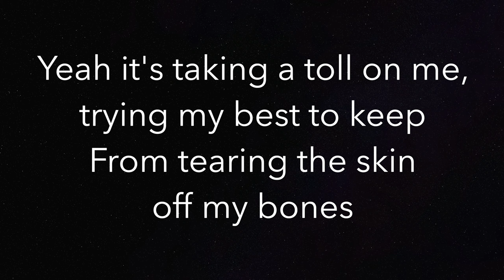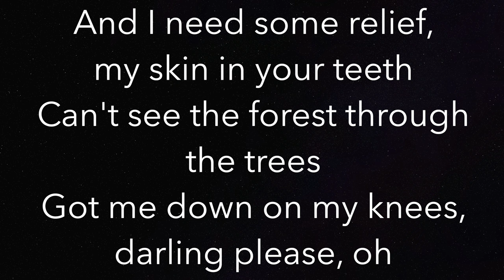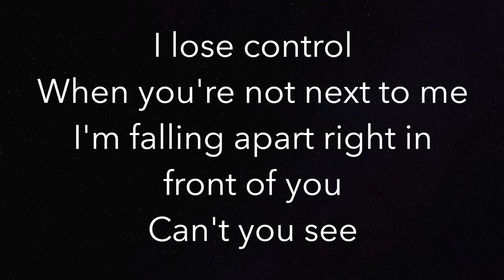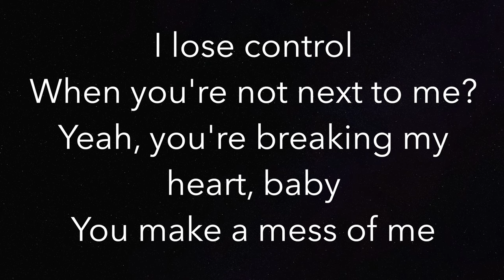Lose Control (LOWER -3) - Teddy Swims - Piano Karaoke Instrumental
Piano Karaoke Instrumental for “Lose Control” by Teddy Swims (-3 Semitones Lower)